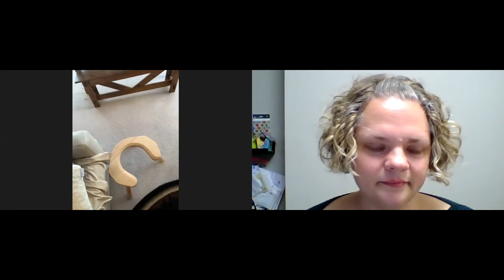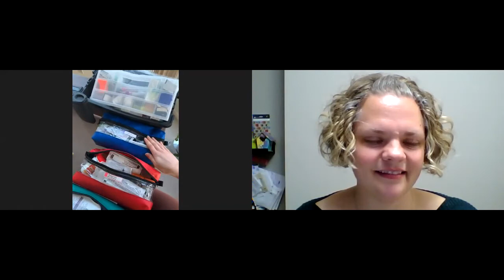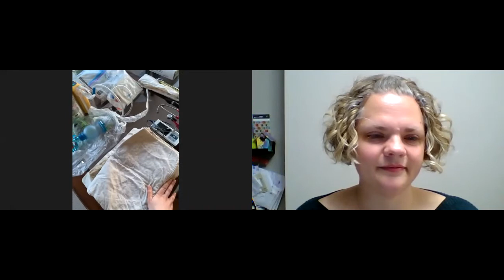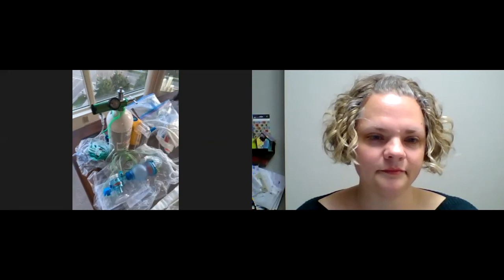Choice of Birthplace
In addition, you may enjoy these brief video testimonials of people who have chosen home birth, and what their experiences were like/why they chose to have a homebirth: